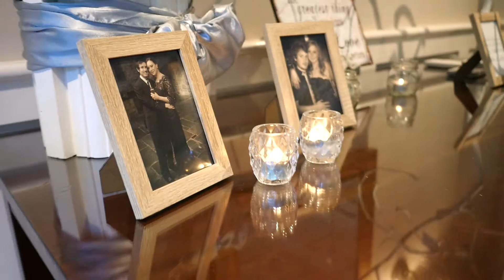Bree & Paul - Wedding Highlights - Stu Art Video